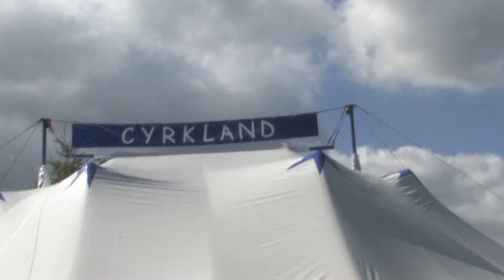MŁODZIEŻOWY TEATR CYRKOWY AKROBATYKA Miłków 26 c Karpacz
CYRKLAND
MŁODZIEŻOWY TEATR CYRKOWY

Miasteczko cyrkowe oferuje mnóstwo niezapomnianych atrakcji. Pod kopułą naszego nowego cyrku można podziwiać występy międzynarodowej grupy artystów. Miłośnicy sztuki cyrkowej po programie spotykają się na warsztatach gdzie uczą się od samych profesjonalistów sztuki cyrkowej m.in. żonglerka, hula-hop, skoki na batucie, lina pozioma, podstawy akrobatyki
ZNAJDŹ NAS
Miłków 26 c
Karpacz
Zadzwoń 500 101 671